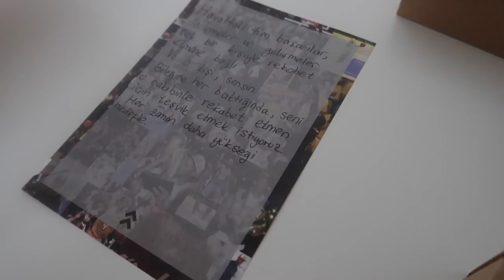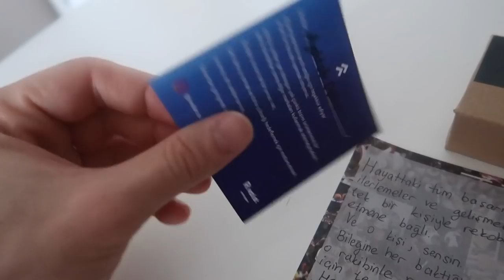FİYATLAR ARTMADAN İYİ YAKALADIM, BİLEKLİKLERİM GELMİŞ, EN SİNİR OLDUĞUM DURUM, AYAKKABI DAHİSİ VLOG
fiyatlar artmadan iyi yakaldım bileklik gelmiş sinir olduğum durum ayakkabı dahisi vlog